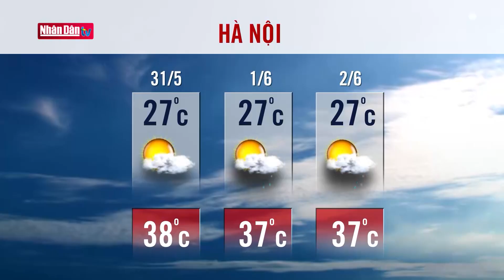Dự báo thời tiết hôm nay mới nhất ngày 31/5 | Dự báo thời tiết 3 ngày tới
1. Dự Báo Thời Tiết Hôm Nay